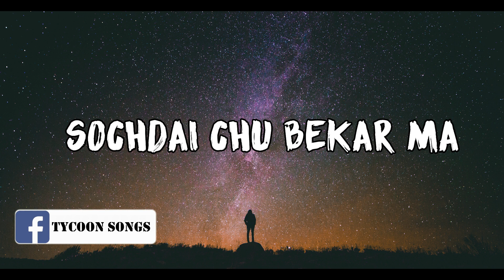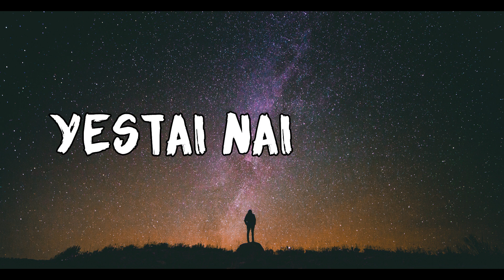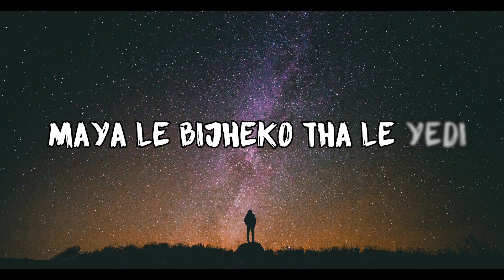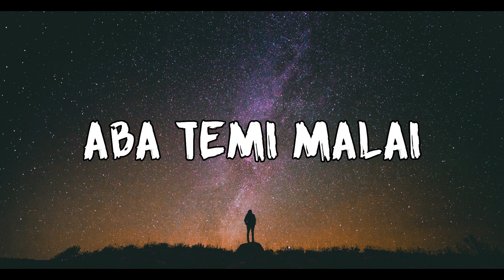SAMACHAR || Sumit Pathak || Shikshya Sangraula || EXCLUSIVE || 2019(lyrics)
COMPOSE/LYRICS
KALI PRASAD BASKOTA